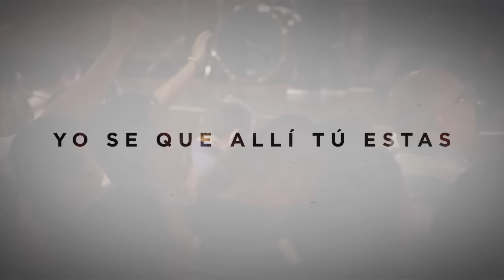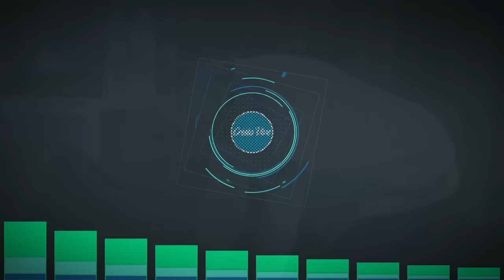NADA ME ALEJARA - Cristo Vive Saltillo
Ministerio de la casa de Rescate Cristo Vive con diversas casas de rescate en la República Mexicana

Cd. Acuña Cel. 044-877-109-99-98 y 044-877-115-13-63.

Exterior de la república